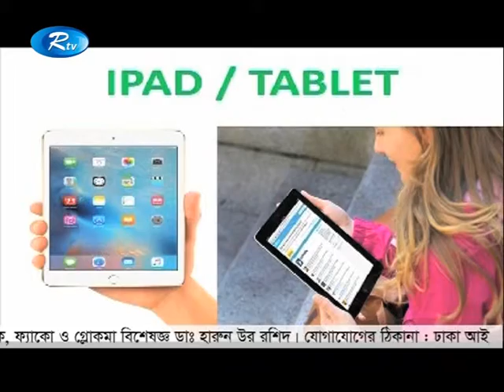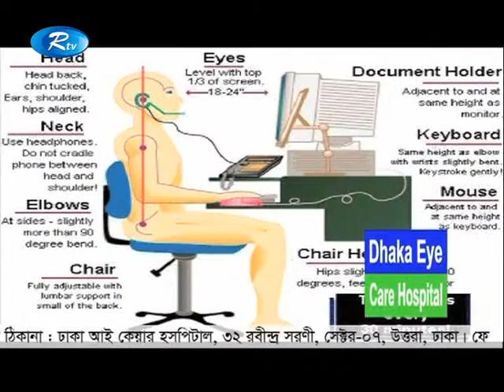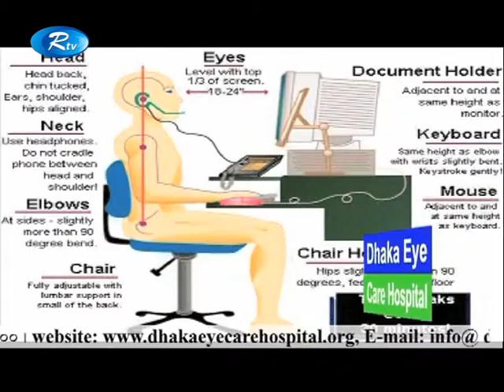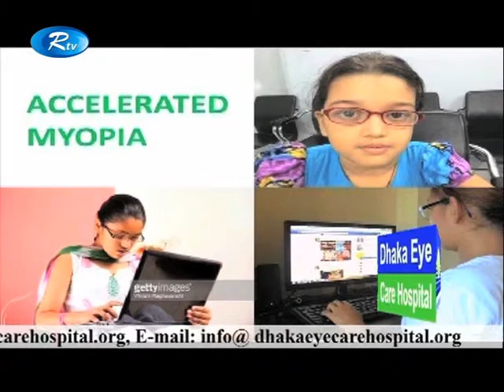Shustho Chokh Eye Health Program by Prof. Dr. Harun II Eye Strain due to Use of Digital Technology.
ঢাকা আই কেয়ার হসপিটাল “সুস্থ চোখ স্বচ্ছ দৃষ্টি”_বিষয়: ডিজিটাল প্রযুক্তি ব্যবহার জনিত চোখের সমস্যা।
EP - 16